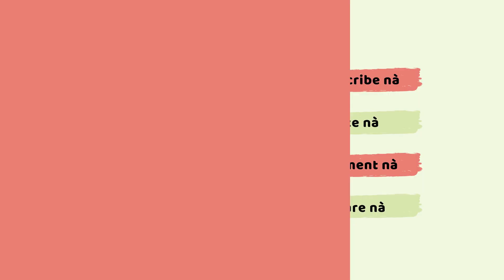Mini World | CÙNG TEAM XÂY BIỆT THỰ 2 LẦU | KA KỲ KỤC